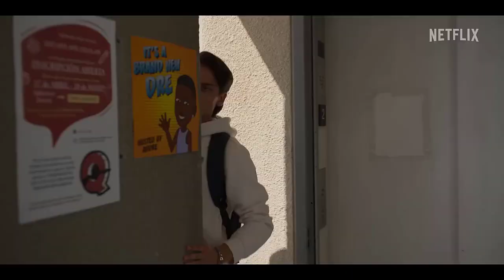Freeridge | Netflix | Trailer Comedy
Synopsis:
A group of friends may or may not have unleashed a deadly curse, starting a new adventure.

Duration:
30 min

Main Cast:
Keyla Monterroso Mejia, Tenzing Norgay Trainor, Ciara Riley Wilson, Peggy Blow, Michael, Solomon, J.R. Villarreal, Jean Paul San Pedro, Eric Neil Gutierrez, Ashley Argota Torres, Jami Alix, Abraham Rodriguez, Cyndee Rivera, Bryana Salaz, Christopher W. Jones, Innocent Ekakitie, Felice Heather Monteith, Athena Garcia, Zuleyka Silver.